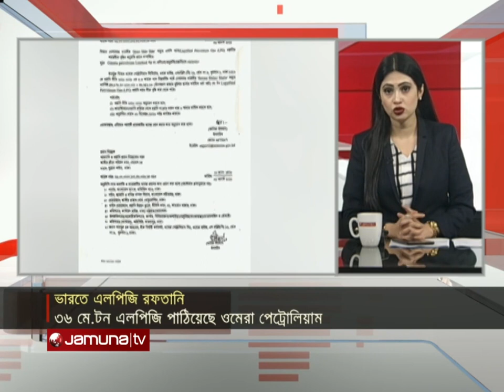সব খবর | Sob Khobor | 6 pm | 31 May 2022